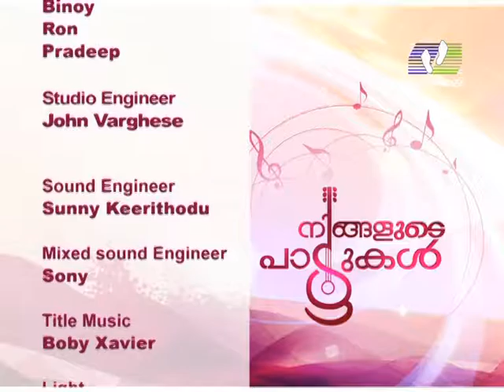NINGALUDE PATTUKAL │Episode 189 │Athmeeyayathra TV